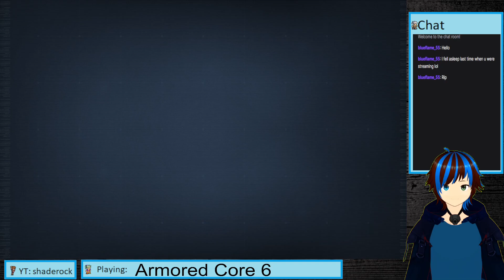Armored Core VI Fires of Rubicon part 12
More time in the arena!